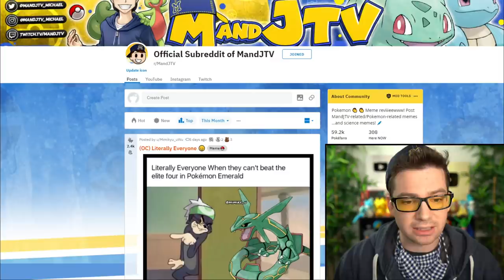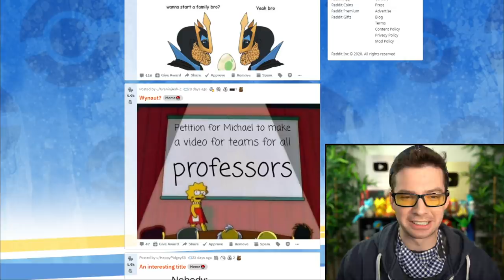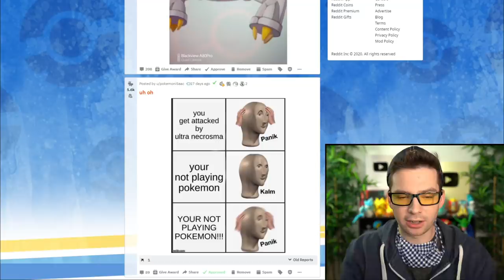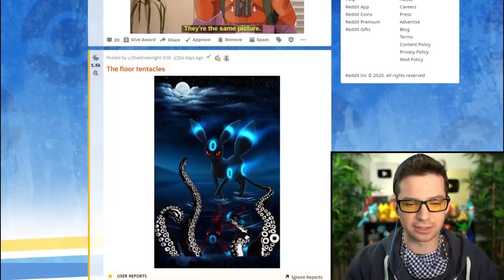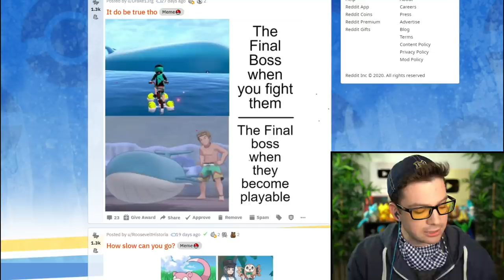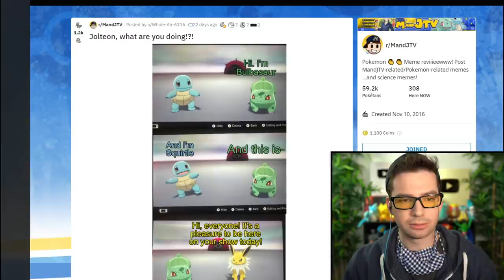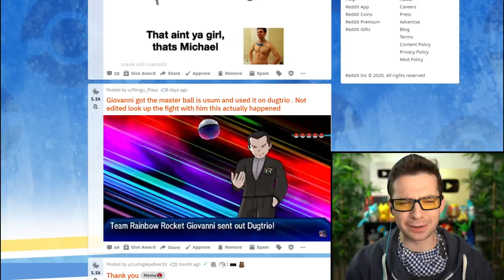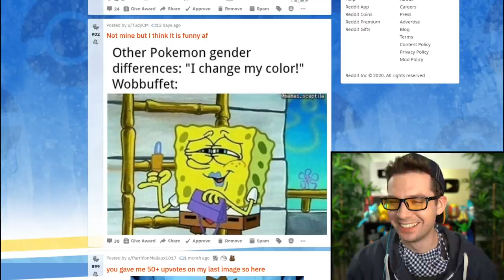50% Accurate Pokémon Meme Review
The November 2020 episode of ASPITPIAY, aka Pokémon *clap clap* meme review

I make Pokemon videos, such as Pokemon Sword and Shield content, Pokemon playthrough challenges, Top 10 or Top 5 Pokemon videos, Pokemon Talk, Pokemon Meme Review, and lots more!